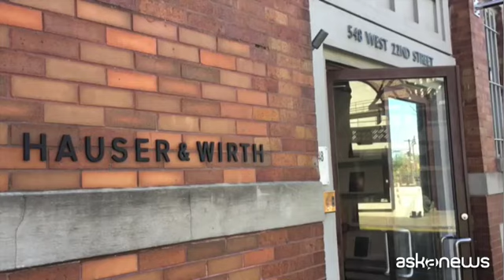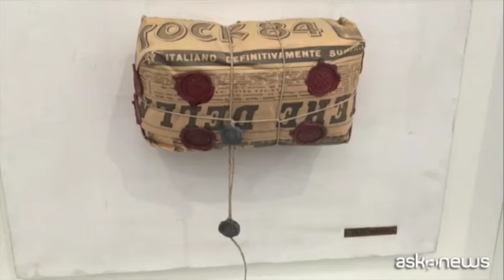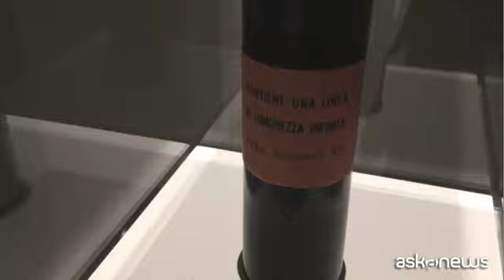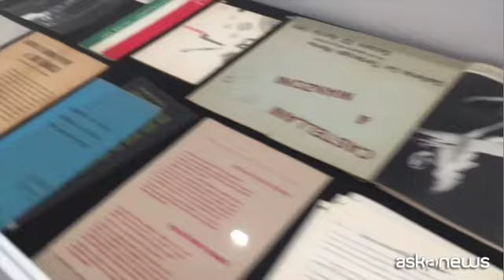Piero Manzoni a New York: materiali e linee come lezione radicale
New York, 30 apr. (askanews) - L'arte contemporanea si nutre di lezioni radicali che la storicizzazione degli artisti riesce solo in parte, per così dire, a normalizzare. E così accade che una delle gallerie d'arte più importanti al mondo, Hauser & Wirth, presenti nella propria sede di New York due mostre su Piero Manzoni che restituiscono in pieno la portata rivoluzionaria del suo lavoro. Le esposizioni, ciascuna ospitata su un intero piano della galleria di Chelsea, sono dedicate ai "Materials of His Times" e alle "Lines", entrambe con la curatela della direttrice della Fondazione Piero Manzoni di Milano, Rosalia Pasqualino di Marineo.
"Manzoni dal 1960 in poi - ha detto la curatrice ad askanews - approfondisce ancora di più le ricerche legate ai materiali, lasciandosi alle spalle la tela e il caolino degli Achrome, ma approdando a materie sintetiche nuove, come il polistirolo, le lane e i tessuti sintetici, o materiali ancora più particolari come il cloruro di cobalto che cambia colore con l'umidità, la vernice fosforescente, che portano a quadri che messi al buio diventano brillanti, o anche la paglia con vernice riflettente, il cotone idrofilo, allontanandosi sempre di più dall'idea della pittura".
In questo senso il percorso espositivo apre nuovi scenari sulla lettura del lavoro di Piero Manzoni, che appare venato di una forza radicale alla radice, tanto da suggerire, forse anche per via delle suggestioni newyorchesi, paralleli fantascientifici, per esempio tra le fibre di lana sintetica di alcune opere in mostra e le pecore elettriche dello scrittore Philip Dick, quello di "Blade Runner", per intenderci. Ma al di là delle porte che si possono forzare, resta la grande opportunità di riguardare due filoni del lavoro dell'artista italiano, sia alla luce di quanto è potuto venire dopo di lui e grazie a lui, sia per approfondire in generale la conoscenza della sua opera.
"La nostra missione - ci ha spiegato Karin Seinsoth, direttore della sezione Artist and Estate Liaison di Hauser & Wirth - è cercare di fare conoscere Piero Manzoni qui in America e portarlo a un pubblico che forse ancora non lo ha scoperto come dovrebbe e soprattutto questo focus sui materiali e sull'aspetto più concettuale del lavoro di Manzoni fa parte della strategia di quello che vogliamo raggiungere".
Il concettuale, appunto. Già nella sezione dedicata ai materiali gli spunti non mancavano di certo, ma al piano superiore, quando si entra nel mondo delle Linee, il ragionamento si amplifica, lasciatecelo dire, fino ad andare oltre l'idea stessa delle dimensioni, grazie soprattutto alla celebre "Linea di lunghezza infinita".
"Le Linee non rappresentano niente, come peraltro tutto il lavoro di Manzoni - ha voluto sottolineare Rosalia Pasqualino di Marineo - ma per l'artista sono comunque la serie più importante che ha realizzato in parallelo a quella degli Achrome".
Una serie che implica un lavoro fisico, come documentato per la realizzazione in Danimarca della colossale Linea da 7,2 km, ma anche una forte sensazione di soglia da superare, magari perfino camminandoci sopra, che ha a che fare con l'andare oltre l'idea di opera d'arte per come era stata intesa fino a quel momento.
Dopo le Linee tutto cambia, dopo le Linee si apre un territorio che, in letteratura, è quello di Samuel Beckett, quello di un'arte che non può più pensare il mondo intero, ma lo prova a ricomporre attraverso dei singoli tasselli, dei frammenti.
Le mostre newyorchesi, che presentano anche una sezione dedicata ai libri e ai documenti su Manzoni della collezione di Guido e Gabriella Pautasso, restano aperte da Hauser & Wirth sulla 22nd Street fino al 26 luglio.